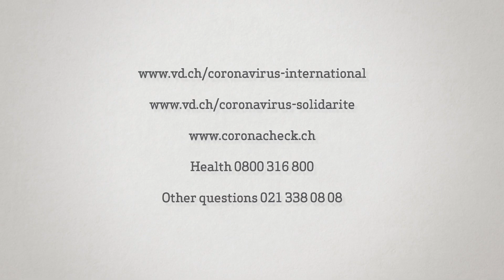CoronaNews English - Back to work - 30 04 2020